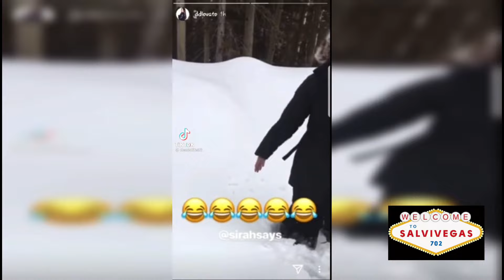BEST OF TIK TOK (VOL. 66) WINTER FAILS / LO MEJOR DE TIK TOK CAIDAS CHISTOSAS EN LA NIEVE.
the best winter fails